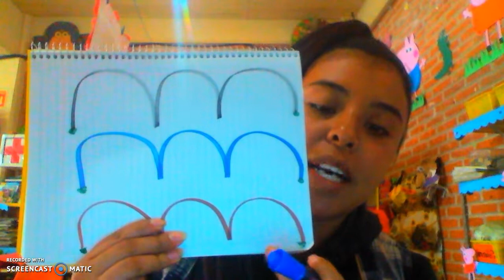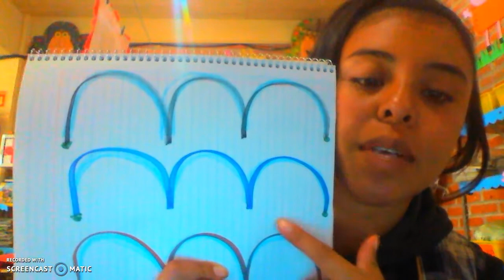LINEAS COLOR AZUL Y PAG 25 LIBRO DE MATE